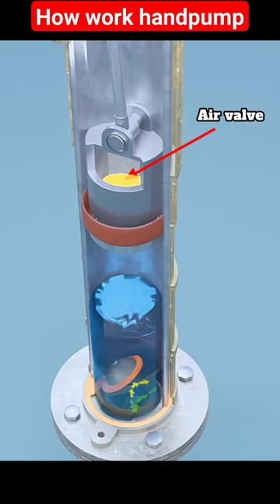How work handpump